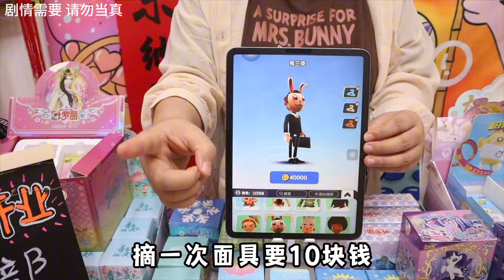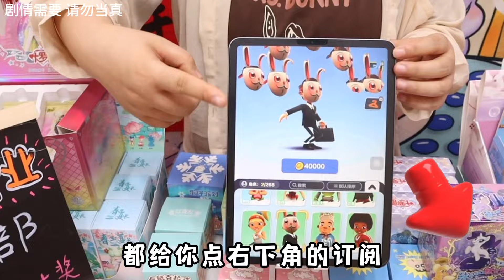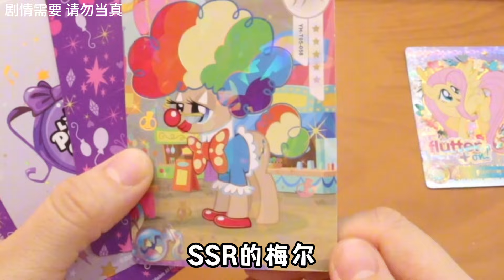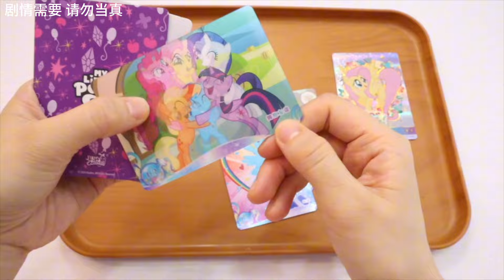小卖铺大挑战！帮老板摘下“弗兰克”面具，就能获得随心配礼包？